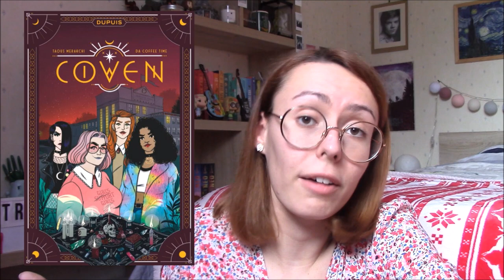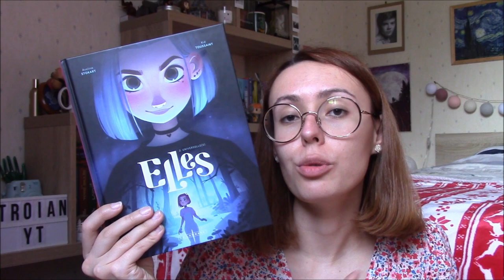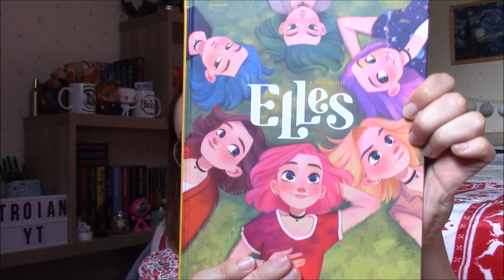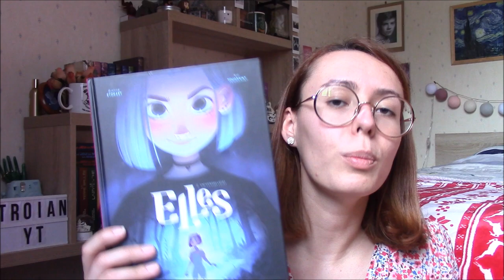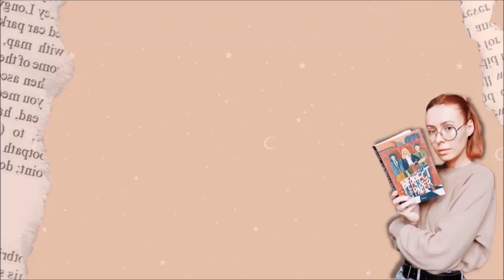Point BD #10 : Malédiction, hôpital psychiatrique et labyrinthe 🧠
Salut à tous ! Aujourd'hui on se retrouve pour un concept détente afin de terminer le mois dans le calme : un "Point BD" ! Au programme des thèmes qui font peur mais, rassurez-vous, on va en parler dans la joie et la bonne humeur !

• Les livres mentionnés :
📚 "Coven" (Editions Dupuis) de Da Coffee Time & Taous Merakchi
📚 "Spirou chez les fous" (Editions Dupuis) de Jul & Libon
📚 "Elle(s) Universelle(s)" (Editions Le Lombard) de Kid Toussaint & Aveline Stokart